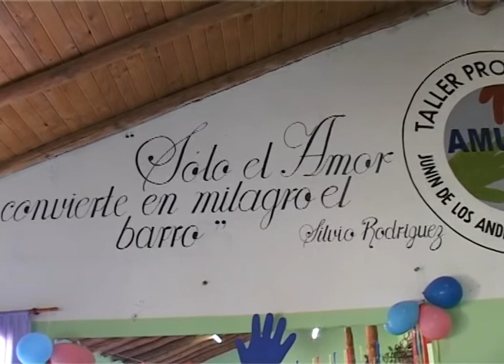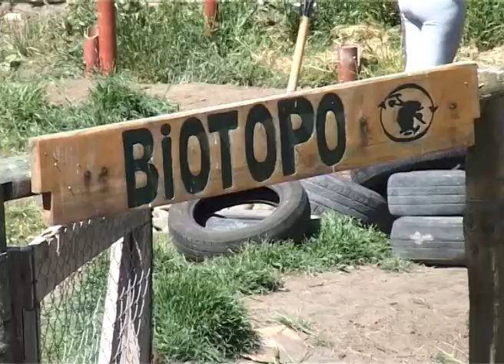Juntos para Sumar 152 - Amulen y Con las manos en el barro - Junin de los Andes